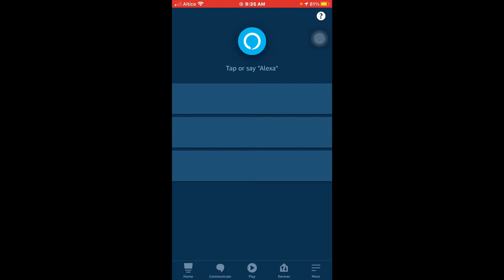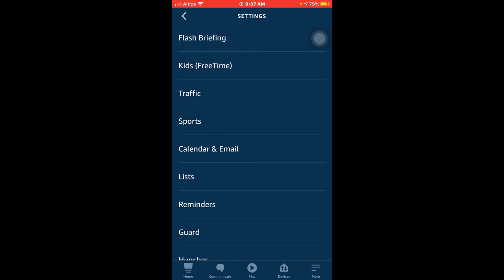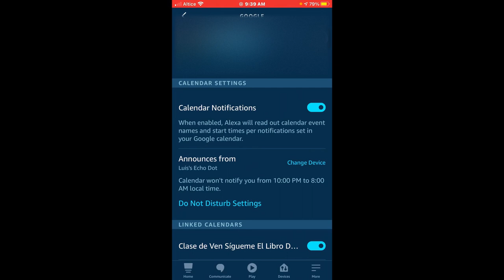Como hacer que Alexa te diga lo que tienes en el calendario 🎞 media hora antes del evento.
Como hacer que  Alexa te notifique lo que tienes en calendario media hora antes de cualquier evento

En Forma hablada tu asistente dirá lo que está media hora antes en tu calendario. Ejemplo tienes algo que se llama (Prueba para YouTube )

El asistente  lo repetirá dos veces el evento que se aproxima. ten en cuenta que si tienes varios eventos se activa muchas veces, no te perderas ningun evento de tu calendario de google o de outlook, eso no importa la cuenta que tengas vinculado con el asistente. todo lo que ocurra en tu cuenta de esos correos tu asistente te avisa media hora antes.

00:00 Inicio
0:10 Explicacion
0:18 Prueba con el asistente
0:36 Explicacion
1:23 nos notificara media hora antes.
1:30 ejemplo los eventos
2:07 Como hacer que haga esa función
2:18 darle a calendario
2:46 como activar esa función.
3:00 explicacion